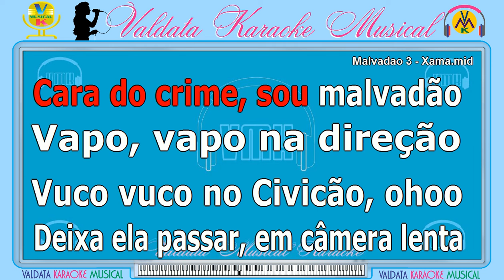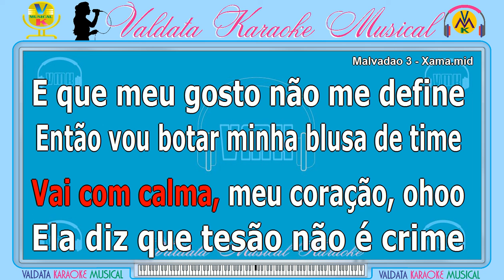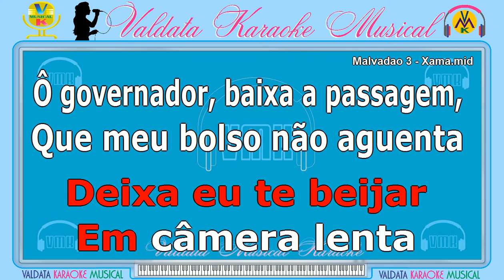Malvadao 3 - Xama | Karaokê